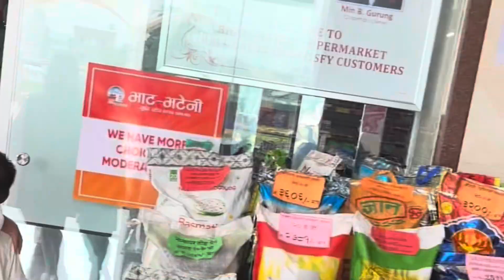Darshan at Mai khola with family.